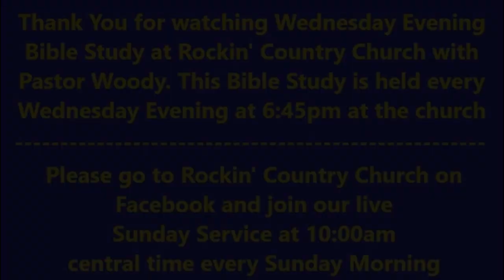Rockin' Country Church Wednesday Evening Bible Study. Book of 1 Timothy Part 6 Chapters 5:17-6:20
Welcome to Rockin' Country Church Wednesday Evening Bible Study. This Week Pastor Chris and The Study Group Continues in The Book Of 1 Timothy 5:17-6:20. Join the Group as They Learn the Bible Chapter by Chapter, Verse by Verse.